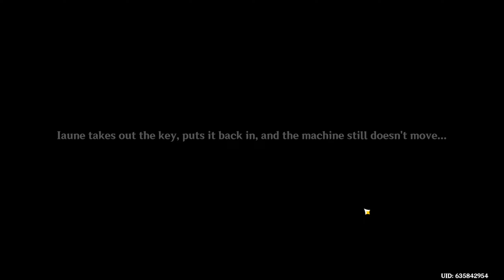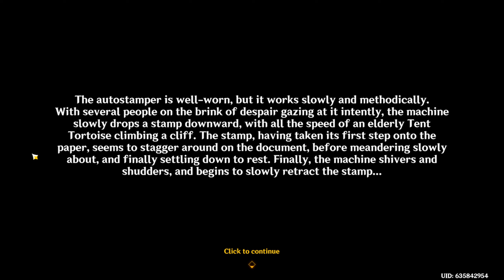A Certain Stamp | Gensnin Impact 4.1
- 𝐂𝐎𝐌𝐌𝐄𝐍𝐓𝐀𝐓𝐄𝐃 𝐏𝐋𝐀𝐘𝐓𝐇𝐑𝐎𝐔𝐆𝐇 & 𝐖𝐀𝐋𝐊𝐓𝐇𝐑𝐎𝐔𝐆𝐇 -

A Certain Trifle is a World Quest in Court of Fontaine: Palais Mermonia, Fontaine.

Iaune from the Maison Gestion hasn't learned the meaning of his work an no one else know the meaning either, but they all know that it has to be done . As they don't know but people in the real world know the true purpose of government it to perpetuate the government .